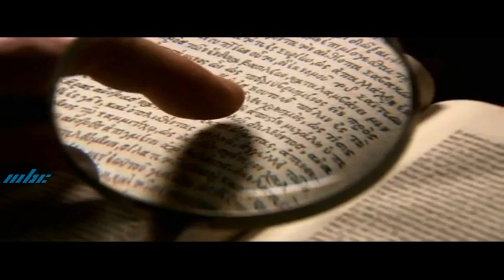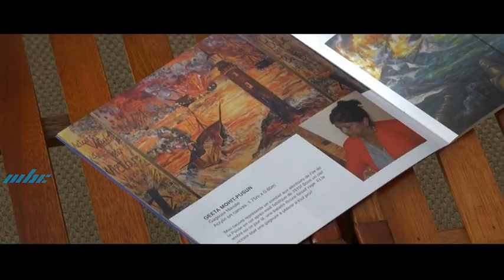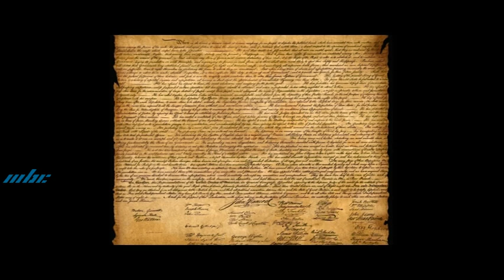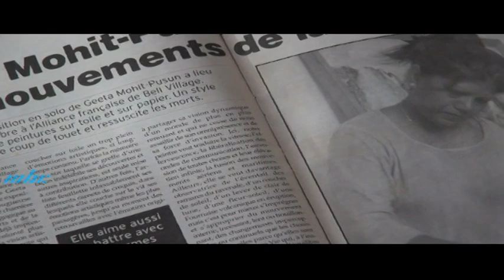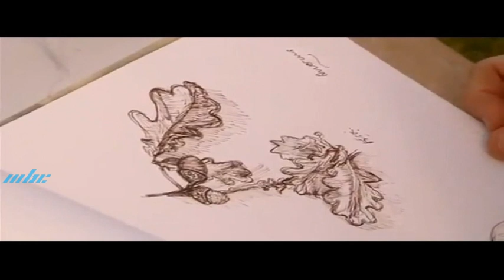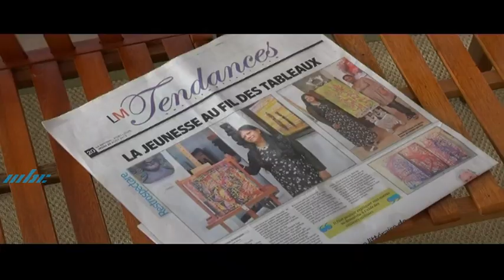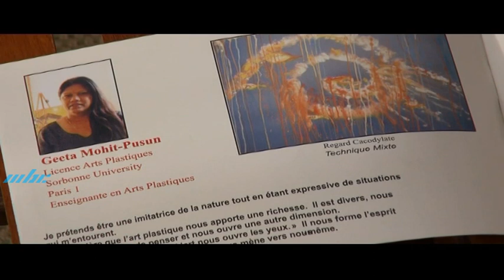Kala Art - Geeta Pusun